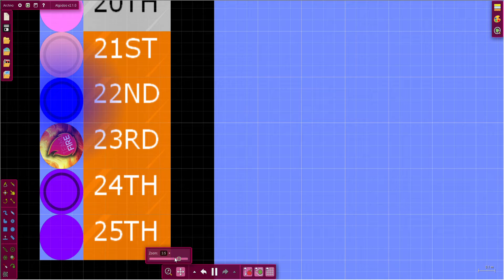algoracing 6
25 Marbles Left